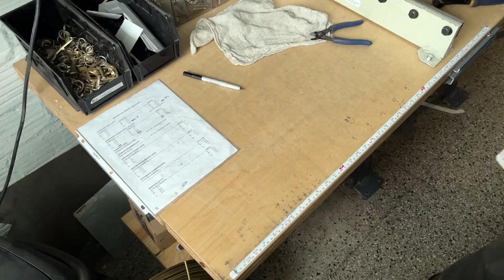Studebaker Metals - How To Making of The Rotary Bracelet Sterling Silver Metalsmith Soldering ASMR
Follow along as Michael Studebaker handcrafts a Rotary Bracelet. Watch as it goes through a number of processes before becoming a finished item. This piece starts as a raw piece of sterling silver and through forging and forming it takes the form of a bracelet. All of our pieces are hand forged or hand formed.

Studebaker Metals are part traditional metalsmithing workshop, part brand. We hand-forge every piece we ship in our workshop in Pittsburgh, Pennsylvania. We employ tools spanning three centuries, and source the purest materials in order to evoke a quality typical of days past. We launched this partnership in 2013 with the mission to make responsible, handmade goods accessible to everyone.